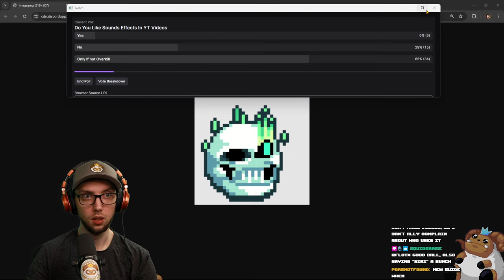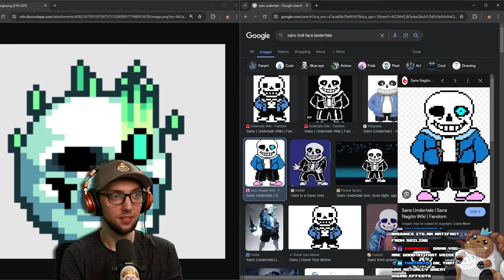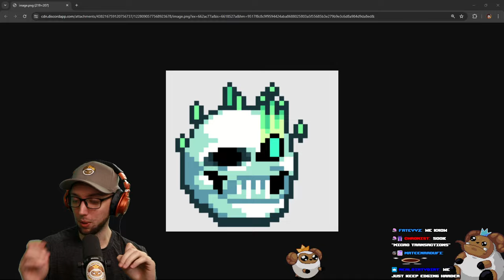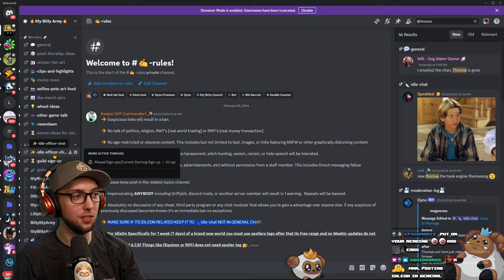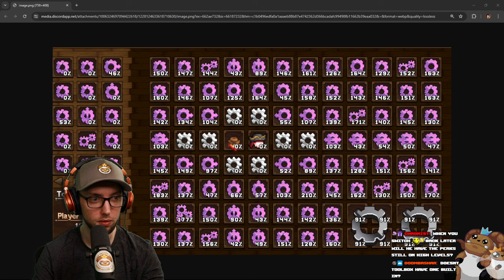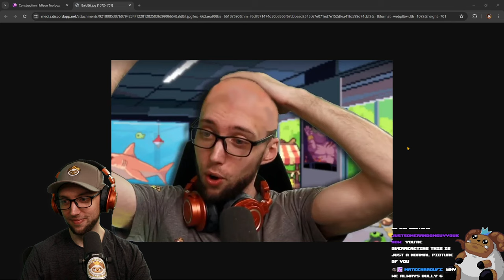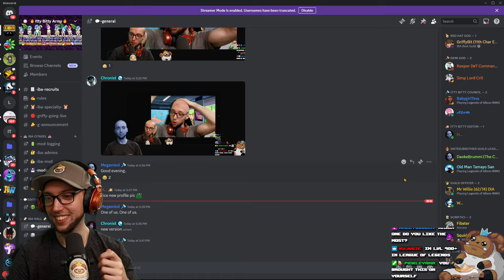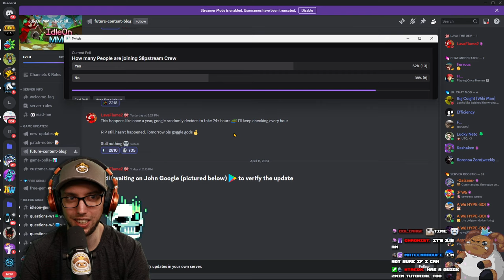OPTIMIZING Construction Cogs & Trying Out Slipstream | Stream Vods | IdleOn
0:00 - Starting Soon
6:07 - My Dudes
1:38:00 - Gameplay Starts
2:20:10 - Cog Optimization
3:58:48 - Slipstream: Rouge Space

Title:  OPTIMIZING Construction Cogs & Trying Out Slipstream | Stream Vods | IdleOn